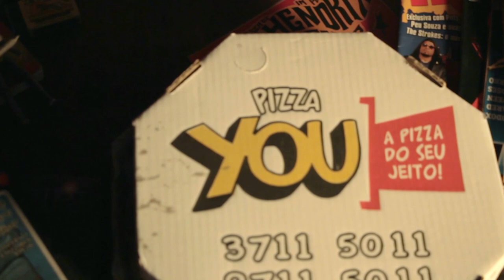#138 TRETA ROCK SHOW BANDA ROCKET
Entrevista com a banda Rocket